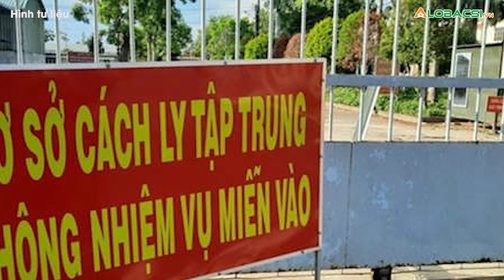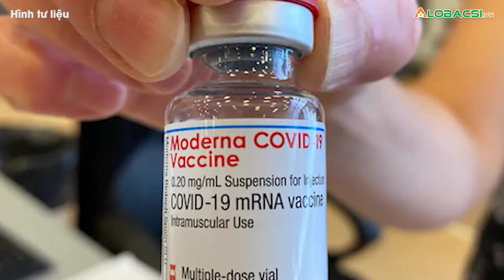Điểm tin sáng 18/12: F0 khỏi bệnh được tiêm vắc xin trước 6 tháng; bão RAI cách đảo STT 250km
Bộ Y tế cho phép tiêm vắc xin mũi ba sau mũi hai 3 tháng, F0 khỏi bệnh được tiêm vắc xin sớm không cần chờ 6 tháng, Bà Rịa-Vũng Tàu có nguy cơ lây lan dịch, Bão số 9 cách đảo Song Tử Tây 250km,... là những tin đáng chú ý sáng 18/12.

Cập nhật diễn biến dịch COVID-19 mới nhất:
MỌI GÓP Ý XIN GỬI VỀ:
Hợp tác nội dung:  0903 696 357